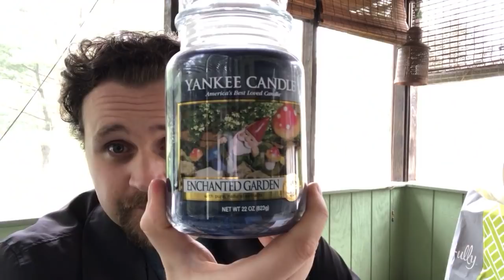LIVE - 7 Days No Food - GREEN Juice Fast Outcome - More Episodes of LIVING ENTHUSIASTICALLY